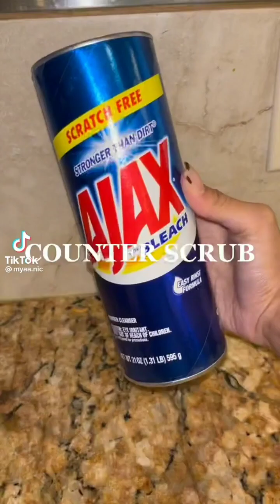Tik Tok cleaning daddy scrub part 2